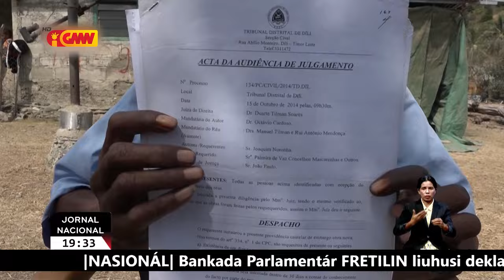Familia uma lisan Madae realiza konferensia imprensa kona ba direitu ba rai iha Beduku